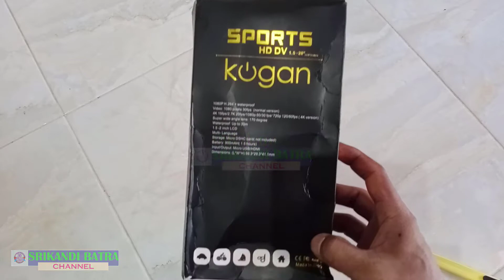UNBOXING KAMERA KOGAN 4K FULL HD│CARA MEMBUKA WATERPROOF KASING KAMERA KOGAN│MASUK KE MENU SETTING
UNBOXING KAMERA KOGAN 4K FULL HD SPORTS CAM│CARA MEMBUKA WATERPROOF KASING KAMERA KOGAN SPORTS CAM│CARA MASUK KE MENU SETTING KAMERA KOGAN SPORTS CAM HARGA MURAH
UNBOXING KOGAN CAMERA 4K FULL HD SPORTS CAM
HOW TO OPEN WATERPROOF CASE KOGAN CAMERA
HOW TO OP[EN MENU SETTINGS CAMERA KOGAN 4K FULL HD SPORTS CAM
CARA MEMBUKA KASING GO PRO/KOGAN KAMERA SPORTS CAM
CARA MEMBUKA WATERPROOF GO PRO/KOGAN KAMERA SPORTS CAM
ACCESSORIES/AKSESORIS KOGAN CAMERA
1. Waterproof Housing
2. Handle Bar/Pole Mount
3. Clip 1
4. Mount 1
5. Mount 2
6. Mount 3
7. Mount 4
8. Bandages
9. Usb Cable
10. Battery
11. User Manual